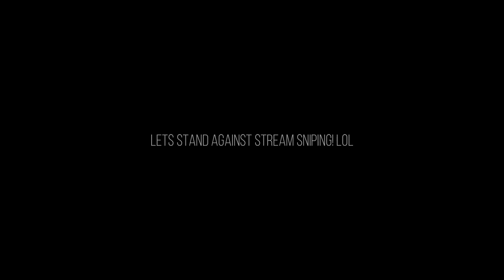Streamer Stream sniped! REAL CHANA FORTNITE SRILANKA GETS STREAM SNIPED IN TWO MATCHES!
Jinx Master successfully stream sniped REAL CHANA ion live stream. REAL CHANAS' VIDEO CAN BE FOUND IN THE LIVE VIDEOS COLLECTION TITLED: STREAMSNIPED!